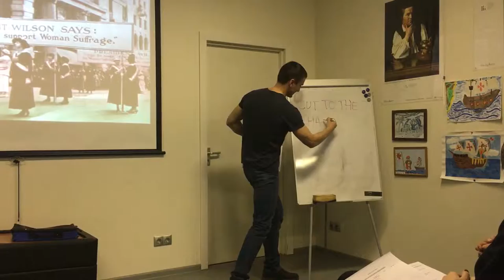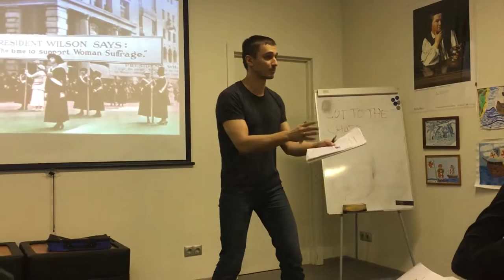Denis Shevchuk, ACB, ALB - Grammarian / Word of the Day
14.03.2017